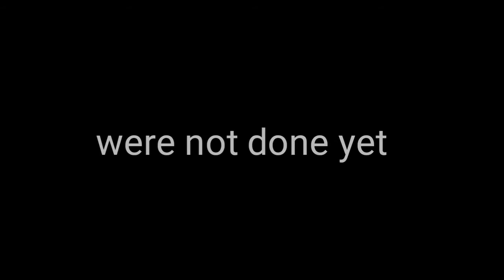{christmas swag} (gcmv)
rachel and elinor wants to show you there christmas swag!

i'm on instagram as @serjiks_here. install the app to follow my photos and videos.